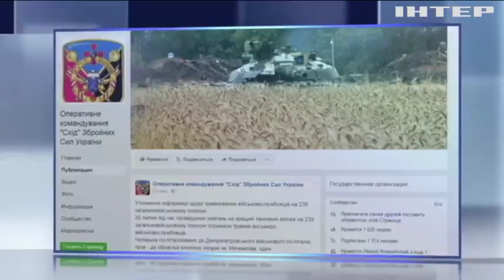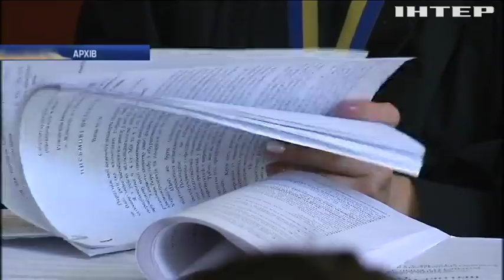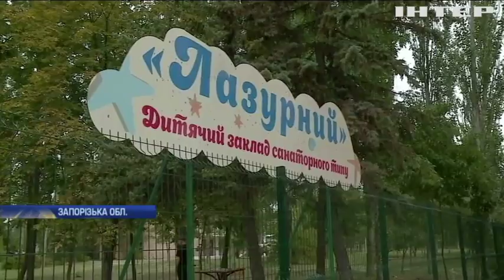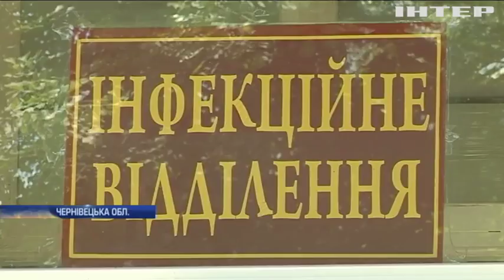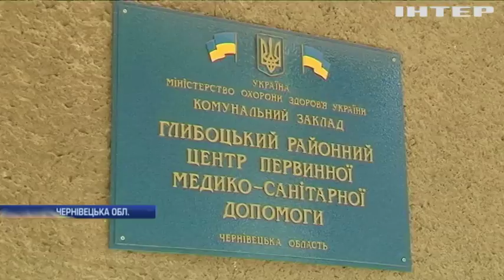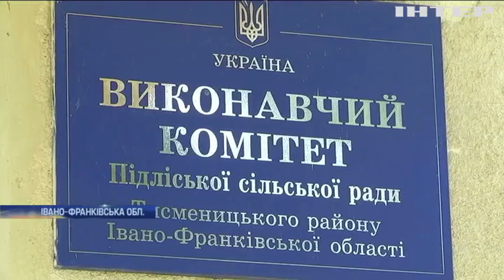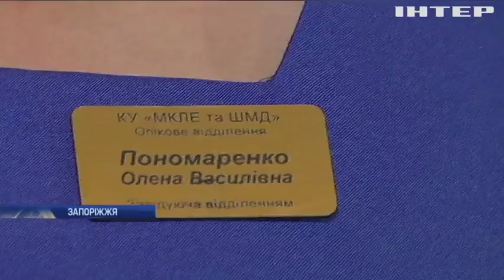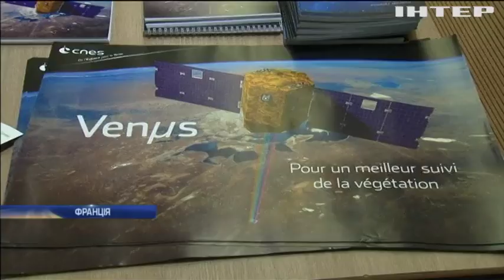Новости 12:00, выпуск за 21 июля 2017 года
Дивіться у випуску: Порошенко урочисто зустрів Лукашенка у Києві; На Закарпатті на базі відпочинку загинув загинув 12-річний хлопчик; Отруєння в Бердянську: Гройсман доручив правоохоронцям перевірити санаторій; У Полтаві показали самогонний апарат часів Богдана Хмельницького; Стихія в Китаї: збитки оцінили в 1,5 мільярди доларів (відео); У США вибирають двійника Ернеста Хемінгвея; Київські пляжі небезпечні для купання; В NASA розробили марсохід-позашляховик; У Лондоні екстремальний атракціон облюбували жінки.